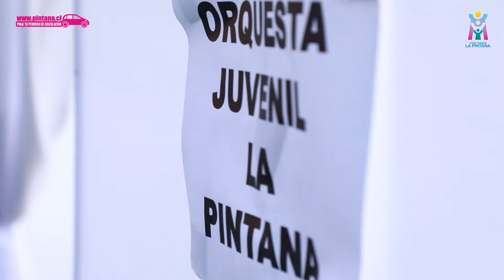𝗖𝗼𝗻𝗼𝘇𝗰𝗮 𝗹𝗮 𝘁𝗿𝗮𝘀𝘁𝗶𝗲𝗻𝗱𝗮 𝗱𝗲𝗹 𝗖𝗮𝗺𝗯𝗶𝗼 𝗱𝗲 𝗠𝗮𝗻𝗱𝗼 𝗖𝗶𝘂𝗱𝗮𝗱𝗮𝗻𝗼 𝗲𝗻 𝗟𝗮 𝗣𝗶𝗻𝘁𝗮𝗻𝗮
El Cambio de Mando Ciudadano en La Pintana se vivió con muchos colores y alegría. Actores, payadores, comparsas, Illapu y la Orquesta Sinfónica Juvenil de La Pintana fueron grandes protagonistas de un evento histórico para nuestra comuna.